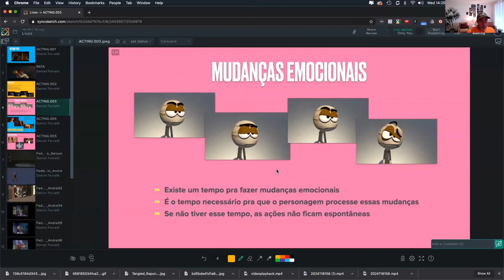Mudanças emocionais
Pra fazer um personagem mudando de emoção é preciso de um tempo pro espectador e pro próprio personagem assimilar essa mudança.